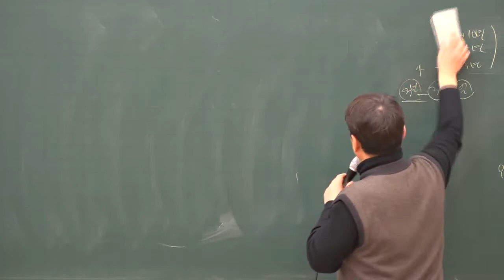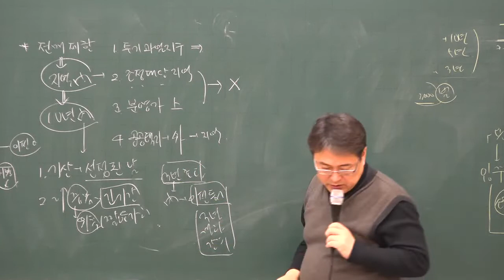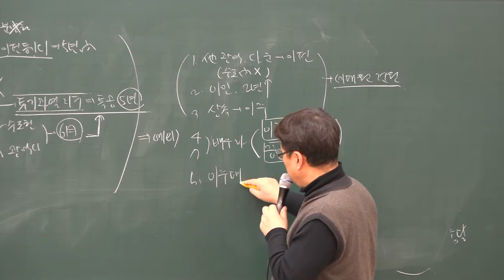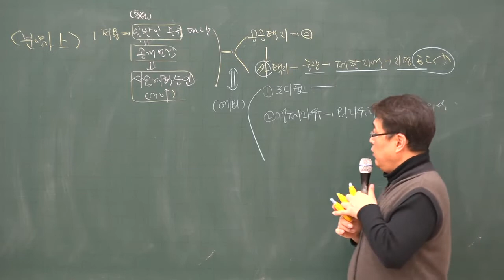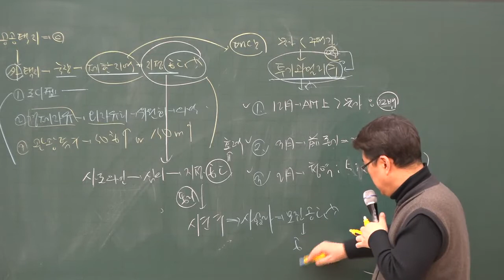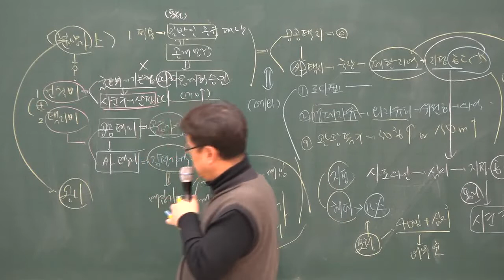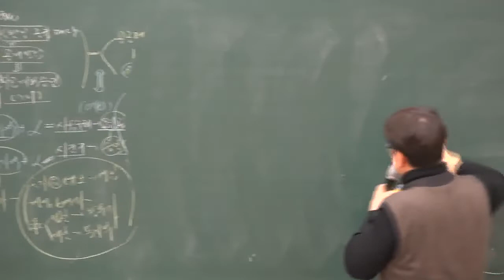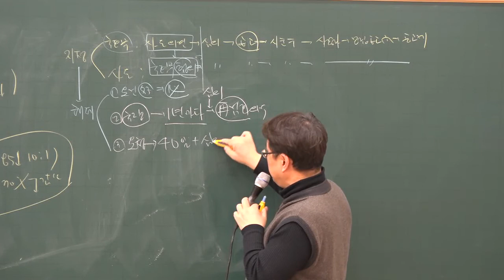[주전무] 2020년 주택관리사 관계법규 전매제한 3-22